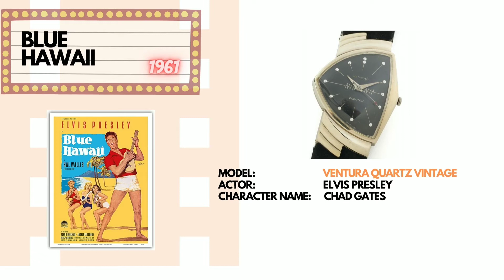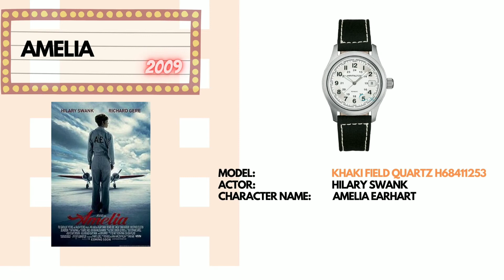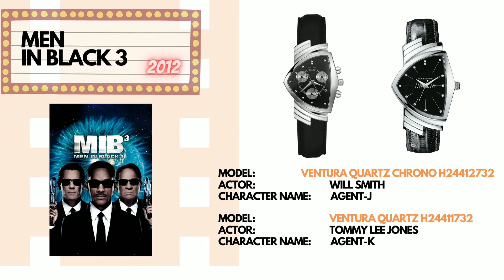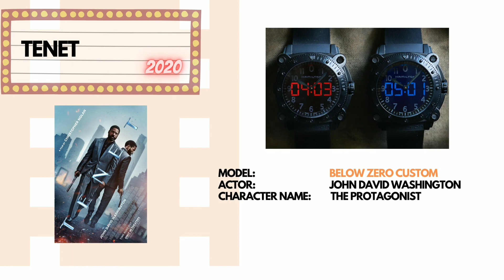EVERY HAMILTON WATCH FEATURED ON MOVIES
Here's the list of every Hamilton watch featured on movies. This made Hamilton be part and at the heart of cinema.